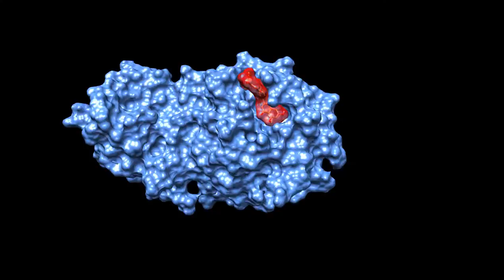3CLpro in complex with amentoflavone - MD simulation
Molecular dynamics simulation of SARS-CoV-2 3CLpro protein in complex with small molecule compound amentoflavone